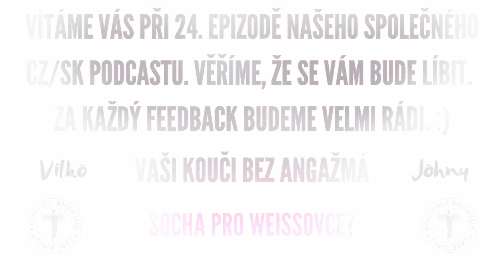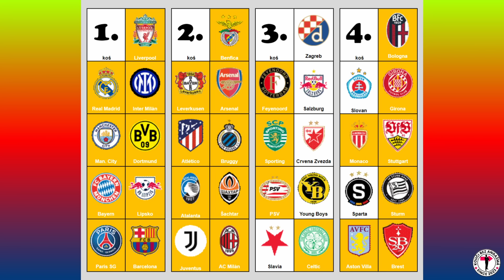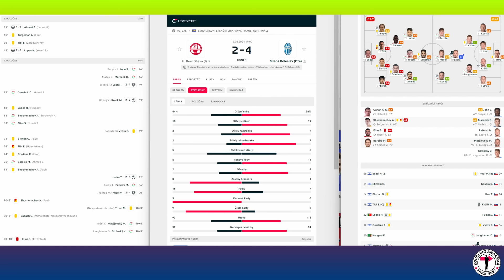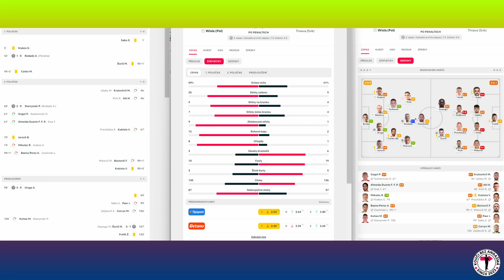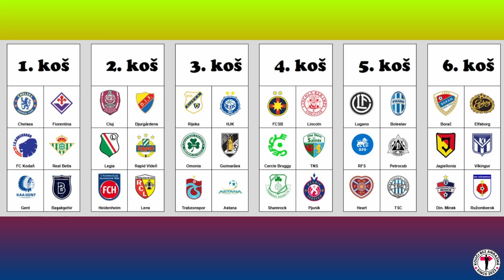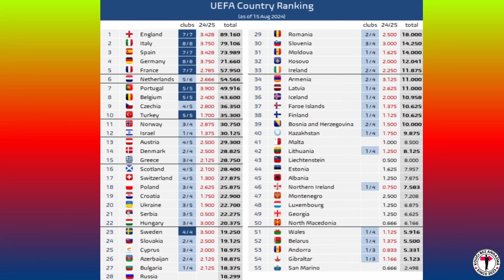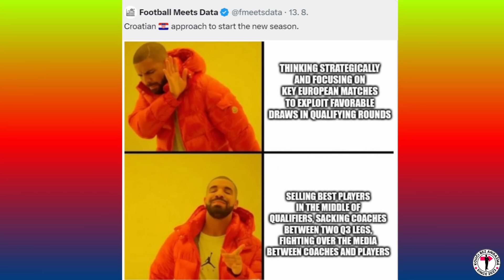LIGOVÁ FÁZE LIGY MISTRŮ JE BLÍZKO PRO SPARTU, SLAVII I SLOVAN! ZPACKANÉ PENALTY BANÍKU A TRNAVY!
Kdo si s námi chce zahrát fantasy, nechť výplní kódy miniligy na stránkách jednotlivých fantasy soutěží. Budeme hrát ve všech ligách, které se snažíme pokrýt v podcastech. Níže najdete kódy do našich minilig.

Česká Chance Liga:

Kód: THVJDAK

Slovenská Niké Liga:

Kód: HPX25I

Anglická Premier League:

Classic:
Kód: sned0w

H2H: (na konci Play-off nejlepších)
Kód: 1kzoob

Challenge:
Kód: wvc4h5

Ať vyhraje ten nejlepší!

Je tu dvacátá čtvrtá epizoda CZ/SK verze Koučů bez angažmá.

V tomto díle probereme tato...

témata:
- Úvod
- CZ/SK týmy v pohárech

Přejeme příjemný poslech!

Pokud se Vám naše tvorba líbí a chcete nás podpořit, tak můžete:
1) Sledovat naše videa na YouTube!
2) Zanechat nějaký ten like. (y)
3) Odebírat náš kanál.
4) Přidat pár komentářů k tématu.
5) Sledovat nás na IG.
6) Říct o nás kamarádům.
7) Přidat nápady na témata či nové formáty, popřípadě navrhnout zlepšení.
8) Poslat dárek ve formě SUPER DÍKY.
9) Stát se členem našeho kanálu na YouTube.

Za jakoukoli podporu moc děkujeme. Budeme se dál snažit zlepšovat!